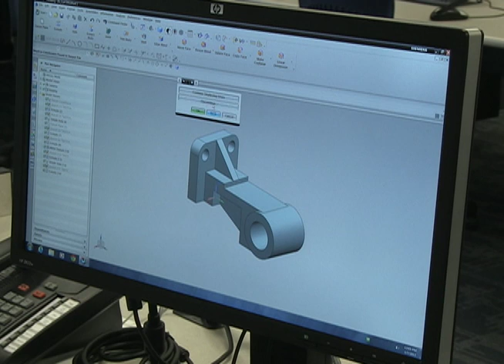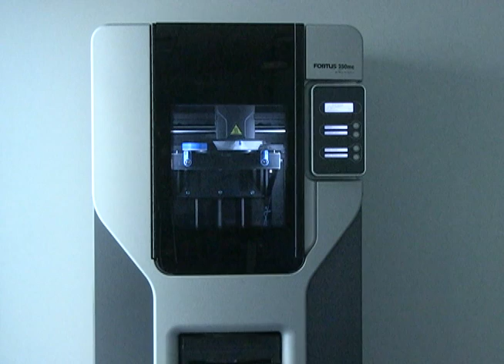IWTV'S Reiver Beat 4-23-13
We cover Casino Night, IWCC's campus in Atlantic, Iowa's 3-D printer, and a preview to the ceremony for Phi Theta Kappa.